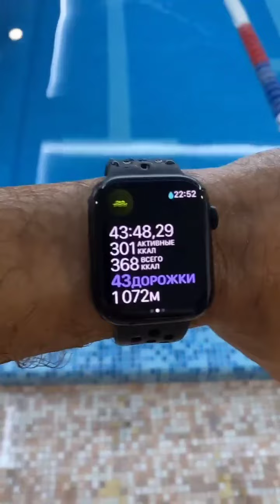5 этап RDS europe 2022. Сергей Стилов (Instagram stories от 25.08.22)